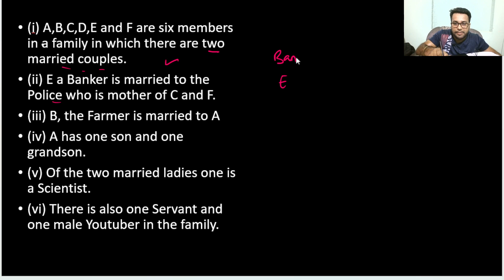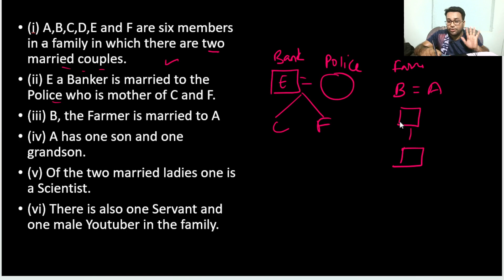100 BEST PUZZLE SERIES | SET 39 | PRELIMS LEVEL PUZZLE | BLOOD RELATION PUZZLE TRICKS || REASONING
100 BEST PUZZLE SERIES | SET 39 | PRELIMS LEVEL PUZZLE | BLOOD RELATION PUZZLE TRICKS || REASONING